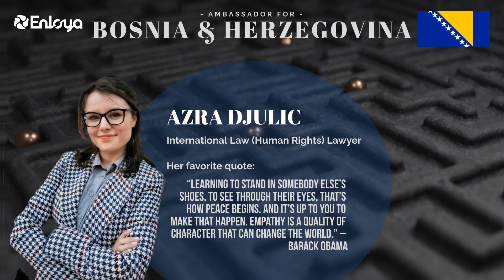Azra Djulic - Enloya Ambassador in Bosnia and Hercegovina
We're super excited to have one more country ambassador in our team! Azra Đulić has joined Enloya as our representative in Bosnia And Herzegovina! Azra specializes in InternationalLaw, InternationalRelations, and diplomacy. She is determined to make law easily accessible to everyone. This aligns perfectly with Enloya's vision and goals. We are thrilled to work with young and passionate lawyers who want to help people through their

Azra will be promoting and representing Enloya to Bosnian legal professionals and entrepreneurs.

A very warm welcome, Azra!
Explore Enloya - The Legal Marketplace Connecting Lawyers with Clients